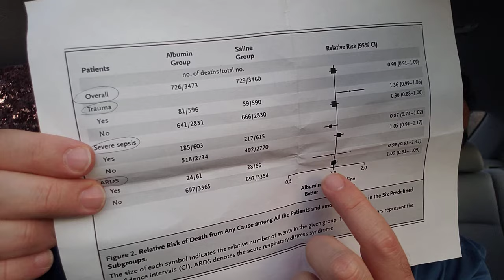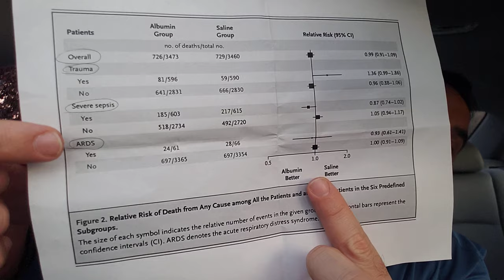29 استجواب البيانات تحت الفلقة